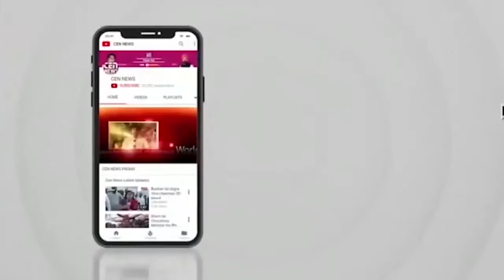बिजनौर विवेक कॉलेज मे 43 वी नेशनल थ्रो बाॅल चैम्पियनशिप का हुआ समापन